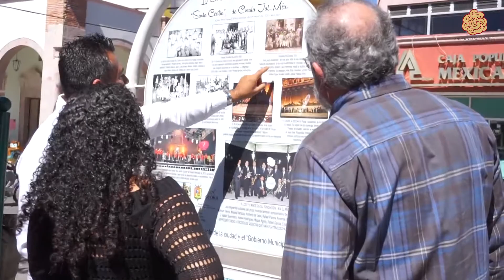EXPO MISIONES CULTURALES